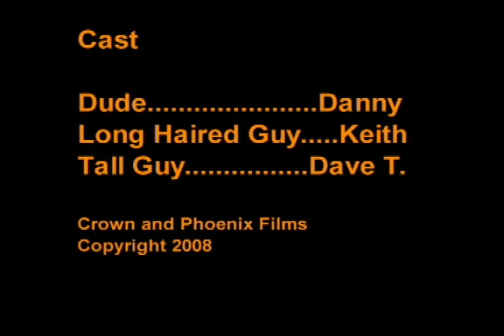Dude!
Well, what can you say, but Dude!